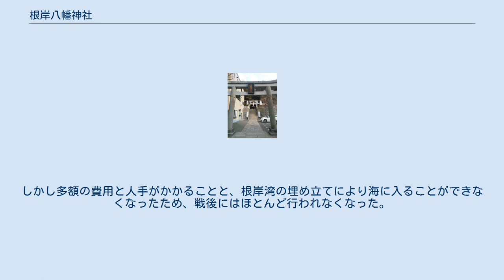根岸八幡神社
根岸八幡神社（ねぎしはちまんじんじゃ）は、神奈川県横浜市磯子区に所在する八幡神社である。
 創建は543年（欽明天皇4年）8月。
根岸八幡神社御縁起によると、根岸の沖合の根岸湾で黄金色の光が輝き音楽を奏でるような音が響き渡った。
それが7日間続いたのち、八幡川（現在の堀割川）河口近くの浜に光明と妙音が着岸して黒光りする像が姿を現した。
村の古老は「これは村を守るために遠い海から来た神様だ」と言い、ひとまず村の長の家に安置することとした。
村の人々は代わる代わる像を拝みに来たが、その中の子どもが取りつかれたように「我は正八幡なり。里民の苦難を救うため千里の浪を漂って来た。着岸した芝原に社を建てて遷すべし」と言い終わると正気を取り戻した。
こうして、現在の八幡橋八幡神社の位置に八幡宮が建てられ、根岸村の鎮守神として毎年9月15日に例祭が行われた。
 1651年（慶安4年）、検地により八幡神社を含む現在の原町一帯が滝頭村に編入された。
鎮守の社を失った形となった根岸村の住民は白滝不動尊を鎮守と仰いだ。
滝頭村の住民にとっては元々よその鎮守であり、祭礼などもおざなりに行った。
1766年（明和3年）1月15日、住職の弘道の夢枕に八幡大菩薩が現れ、「我は根岸村に遷座したい。両村の住民のために二社になすよう取り計らえ」とお告げがあった。
弘道は両村の役人と話し合い、八幡神社を根岸村に移し、当地には新たな八幡神社を創設することとした。
遷座先は根岸台地の麓の、宝積寺が所有する稲荷社があったところに決まり、7月15日に遷宮が行われた。
その後、かつての八幡宮の跡には、滝頭村の鎮守として新たな八幡神社（八幡橋八幡神社）が創設された。
遷座した八幡神社（根岸八幡神社）は元八幡と呼ばれ、根岸村の鎮守はいずれも宝積寺を別当とする元八幡と白滝不動尊の二社となったことから、鎮守の祭りは1年交代で行うようになった。
1869年（明治2年）、神仏判然令により寺になったことから、鎮守は元八幡のみとなった。
1870年（明治3年）に宝積寺が別当を解かれた時、例祭は9月15日から8月15日に変更された。
1875年（明治8年）、社格を村社に定められた。
1908年（明治41年）5月20日、一村一社令により伊勢宮・熊野社・浅間社・宇佐八幡・山王社が合祀された。
 1923年（大正12年）の関東大震災では石鳥居が倒れるなどの被害があったが、1930年（昭和5年）には石垣、1931年には石鳥居と神輿庫が復旧した。
1938年6月29日、山中にあった白山権現社が豪雨で倒壊し、その時に本殿に合祀された。
 境内には稲荷神社（祭神 宇迦廼御魂大神）、金刀比羅神社（金山毘古命、大己貴命）、厳島神社（市杵島貴命）の3つの境内社がある。
稲荷神社はこの地に八幡宮が遷座する以前からあったことから、地主稲荷とも呼ばれている。
かつては他に白山権現社があったが、前述の通り1938年に本殿に合祀されている。
1954年には、敷地内に根岸幼稚園が開園した。
神社裏手の社叢林は「根岸旧海岸線の森」の一部として、かながわの美林50選に選定されている。
 1690年（元禄3年）より、榊祭と呼ばれる例祭が行われた。
1802年（享和2年）からは、根岸村の例祭は元八幡と白滝不動尊で1年交代で行われるようになり、元八幡の年は9月15日、白滝不動尊の年は7月28日に、別当の宝積寺で作った神輿をかつぎ神社へと向かった。
御神体が海から出現したという言い伝えから、現在の根岸中学校付近から海に入り、榊神輿が勇ましく陸へと上がる海中儀式が行われ多くの見物客を集めた。
しかし多額の費用と人手がかかることと、根岸湾の埋め立てにより海に入ることができなくなったため、戦後にはほとんど行われなくなった。